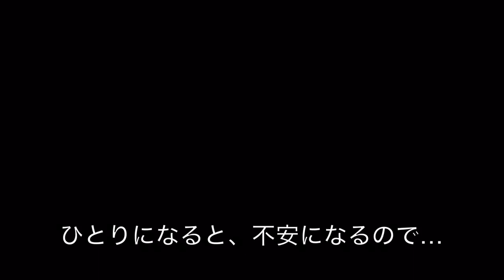河川敷で遊んだりキジを探したり